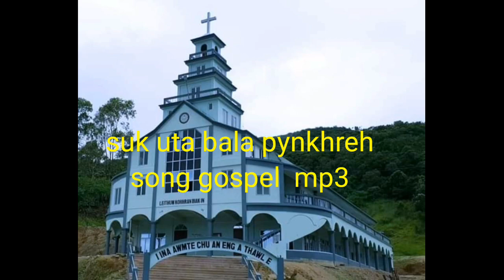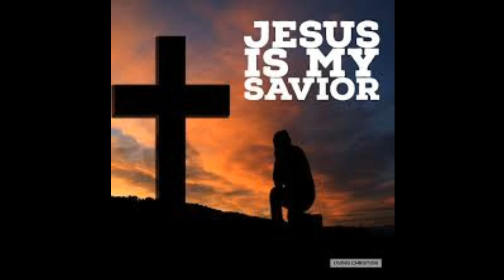Suk uta bala pynkhreh song gospel mp3 khasi